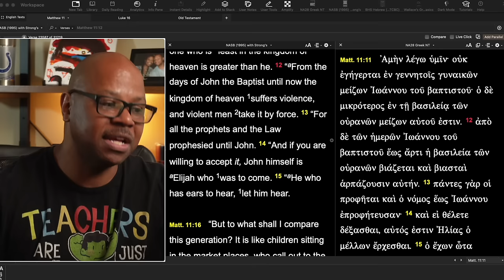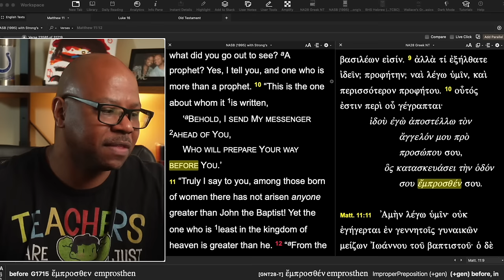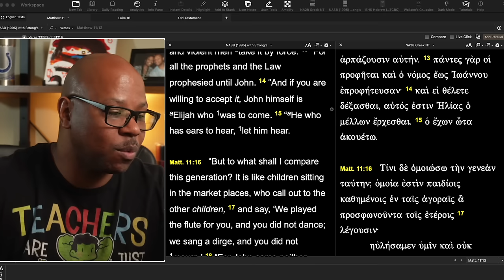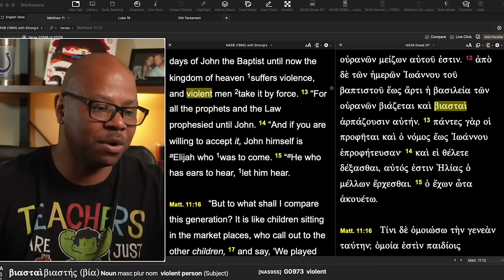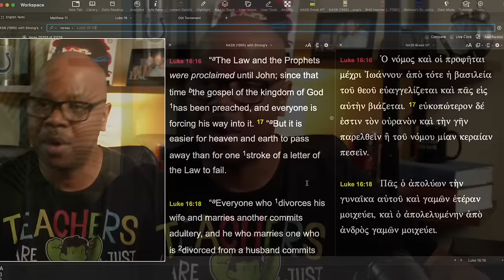What This Verse Means?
The Kingdom of God suffers violence, and the violent take it by force?